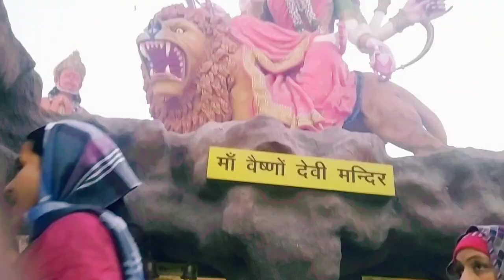এখন আছি বৈসনম দেবীর মন্দিরে। খুব সুন্দর জায়গা তোমরা ভিডিও টা দেখো জায়গাটা তোমাদেরো খুব ভালো লাগবে।